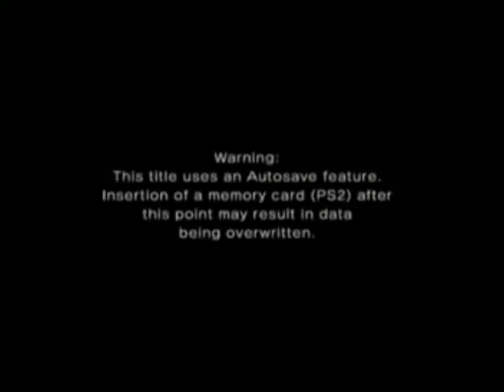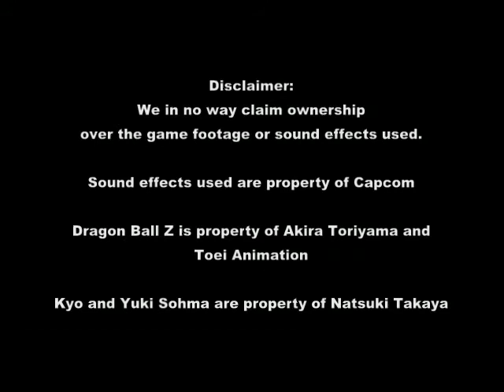Kyo VS Yuki: Dragon Ball Z Budokai Part 2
The rat and the cat continue to duke it out in high powered battles. Who will ultimately be victorious? Watch on to find out.